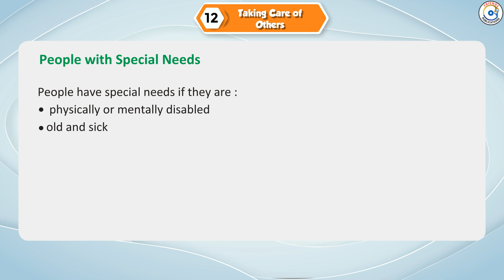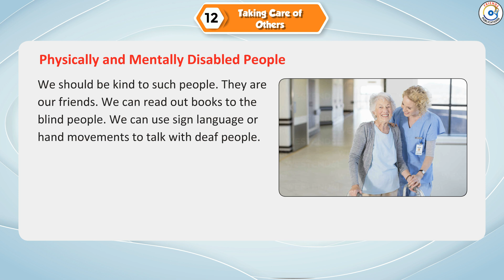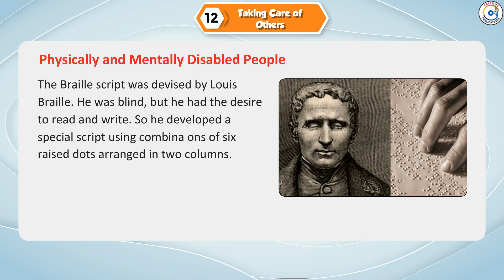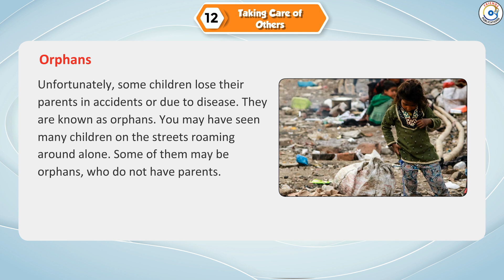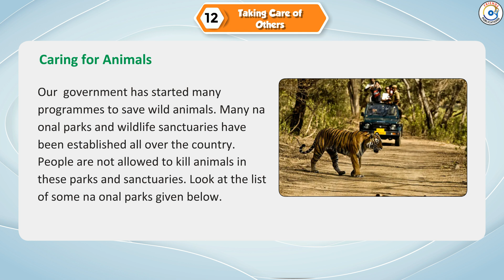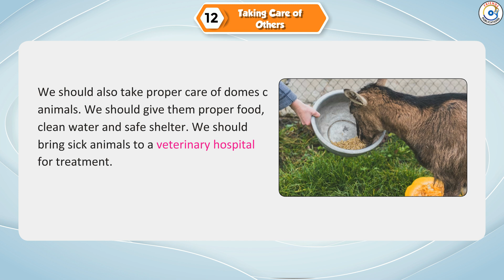Chapter-12 || Nature Learner (3) || Class-3 || Friends Publication